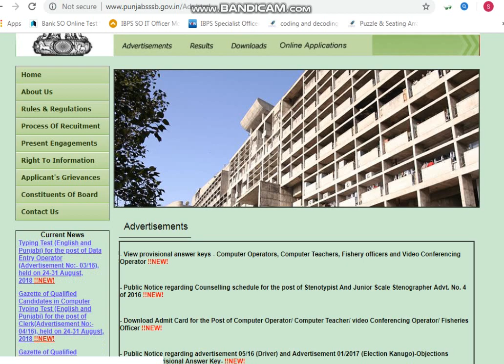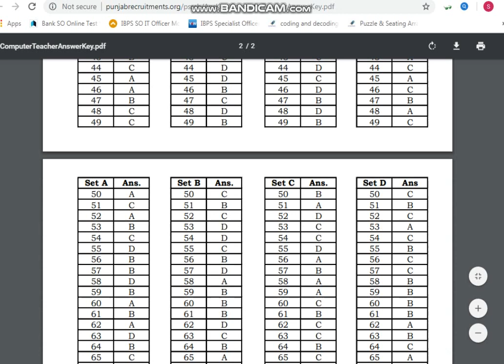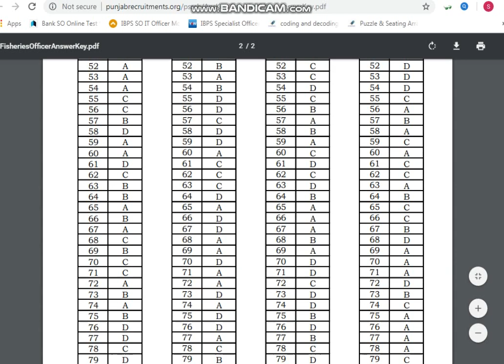Provisional answer keys out . (computer teacher, operator, fisheries officer etc) .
FOR COMPUTER OPERATOR

FOR COMPUTER TEACHER

FOR FISHERIES OFFICER

FOR VIDEO CONFERENCING OPERATOR